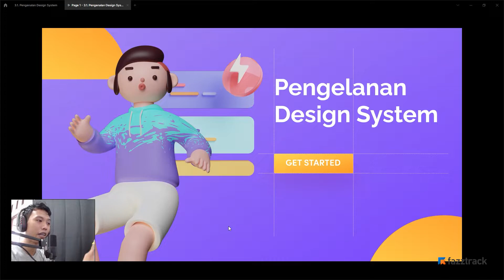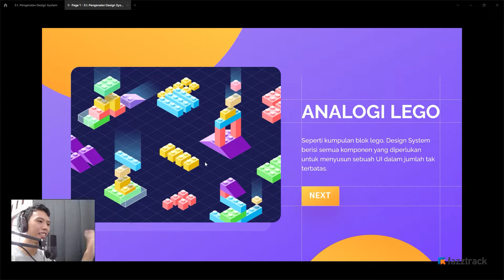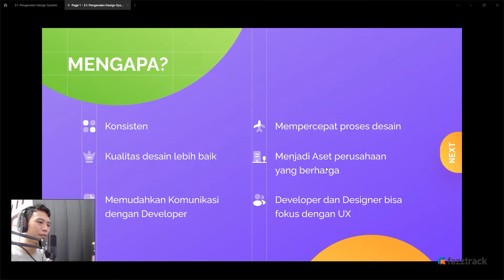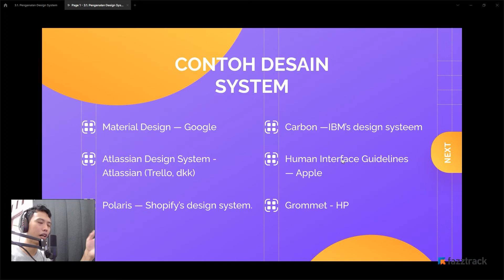3.1 PENGENALAN DESIGN SYSTEM | BELAJAR UI DESIGN MENGGUNAKAN FIGMA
Hi, 🙂

Pelatihan ini memberikan pengetahuan dasar dalam membuat UI Design menggunakan Figma. Dalam pelatihan ini, peserta akan diajarkan untuk membuat sebuah desain aplikasi toko online menggunakan Figma dari awal hingga melakukan prototyping.

Tujuan Pelatihan
Siswa mengetahui prinsip-prinsip dasar prototyping/UI Design dan bisa mempraktekan prototyping di Figma

Pelatihan ini cocok untuk
1. Peserta yang ingin mempelajari UI Design menggunakan Figma dari dasar
2. Peserta yang sama sekali belum pernah menggunakan Figma
3. UI Designer yang ingin memperdalam tools-tools Figma

Bahan Kursus
1. Wireframe disediakan oleh Pemateri
2. Userflow disediakan oleh Pemateri

Tidak Termasuk
1. Membaca Brief
2. Membuat Userflow
3. Membuat Wireframe
4. Melakukan Usability Testing